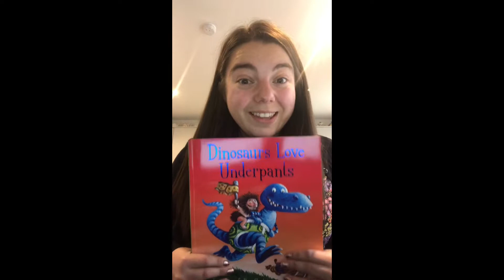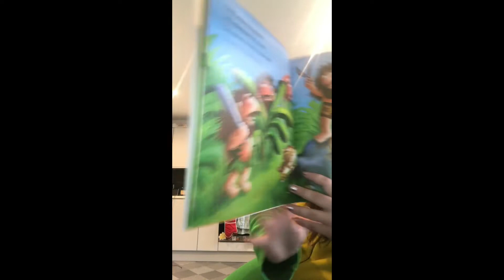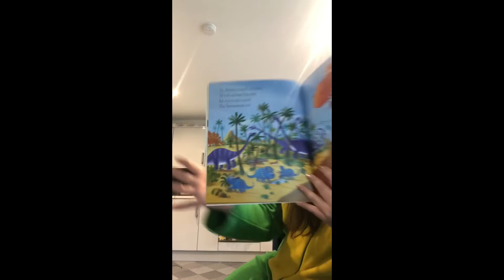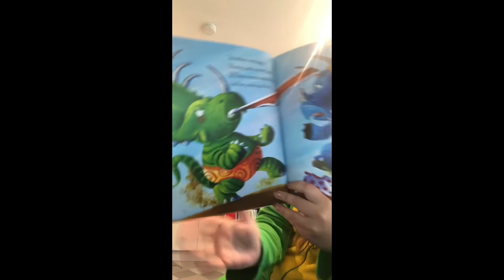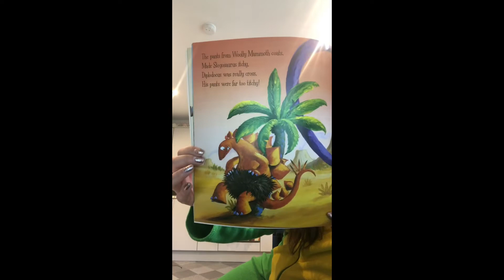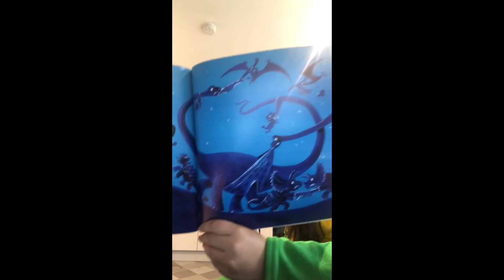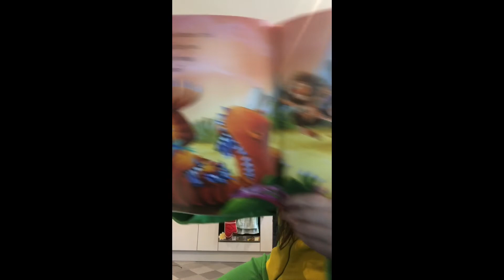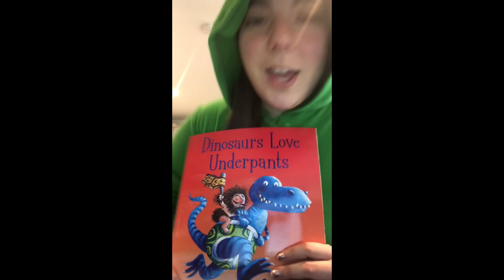Dinosaurs love Underpants!